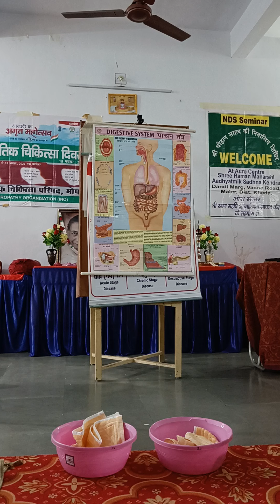New Diet System seminar, 7-1-2022 । Dr Arjun Tewani। be your own Doctor अपना डॉक्टर खुद बने।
Smt. Dhartiben  Mukeshbhai Thakkar invites you to a New Diet System (nds) 8 days seminar at matar (dist. kheda) 5th to 12th  January 2022
Read Desclaimer before adopting nds
In the presence of  founder of the new diet system (NDS) Guruji Shri B.V. Chauhan sir And
 Inspired by Paramahansa Sant Hirdaram Sahebji of Arogya Kendra Bhopal and with the blessings of  Shri Siddabhauji and in association with Auro Center, Shri Raman Maharshi  Sadhana Kendra.Matar, Smt. Dhartiben Thakkar invites you to a
New Diet System (NDS) 8 days Seminar at
Auro Center, Shri Raman Maharshi  Sadhana Kendra.Matar (dist. Kheda)
Welcome to a world  without medicine.
Do you want to get rid of your physical and mental ailments by adopting a new diet system NDS, without medicine, without surgery and boosting immunity?
If so, join the eight days seminar of New Diet System and learn about nds Lifestyle, understand experiences and stunning Natural Lifestyle.
 Learn and experience the benefits of enima, the root cause and prevention of the disease, the importance of fasting, why milk should not be drunk and the many wonderful benefits of eating raw food.
Moreover Dr Arjun Temani (Arogykendra, Bhopal) with his fellows teach us how naturopathy helps with NDS.
*Essential Details:*
8 days residential camp organised by *Mr.Mukeshbhai Thakkar*
 in association with Auro Center, Shri Raman Maharshi Sadhana Kendra,
Matar (Dist.Kheda).
KEYNOTE SPEAKERS:-
Shri B. V. Chauhan ,Amreli
(NDS Founder & Global Motivator)
Smt. Dhartiben Thakkar, Ahmedabad
(NDS Motivator)
Dr. Arjun Tewani (ND, M.Sc.(Yog), D pharma, Aarogya kendra, Bhopal)
Dr. Kaniyalal L. Rangwani ( M.Sc (Yog), P.hd (Yog) )
Hemant Suklikar (Yog Specialist)
Shri Dr.Bhavesh Dave ,Gandhinagar
(NDS Motivator)
Shri Mukeshbhai Thakkar ( NDS Motivator)
Details of the seminar
 👉 5th January 2022 to 12th  January 2022
Seminar Venue
👉 Auro centre,Shri Raman Maharshi  Sadhana Kendra,
For registration contact
  * Mr. Mukeshbhai Thakkar
  * Harishbhai Mandali
 Auro centre,Shri Raman Maharshi Sadhana Kendra  is 35km from Ahmedabad in Matar village, Kheda dist.
This Raman Maharshi  Ashram is a good spiritual place for self meditation in a natural environment away from the hustle and bustle of the city.
This place is cool ,clean with trees ,  plants and garden.
Rooms on the first floor and ground floor. There is a hall for lectures and kitchen for meal.There is auro dhyan room for  meditation.
shri Pradeepbhai shah,mumbai
Shri Mukeshbhai thakkar Ahmedabad
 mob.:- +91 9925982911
Mrs  Dhartiben thakkar
Dr. Arjun Tewani
Dr. Bhavesh Dave

the information provided is from an individual's experience and/or belief/opinion and it is not a medical treatment to cure any disease and/or improve and/or change anyone's lifestyle and any advice provided is not from any medical expert. anyone seeking health and/or medical advice is strongly advised to consult a qualified/certified medical professional regardless of what he/she may read or hear. each individual is solely responsible for any action/activity performed or any decision made by them, and will not be able to hold anyone from the nds family/team/representative liable against any loss, damage and/or any other adverse consequences. any advice and/or any materials you decide to take/use will be at your own liability and at your own risk. by attending
any nds seminar, retreats, any recipe session, watching videos on nds channels/mobile app or any other digital platform you are agreeing to accept this legal disclaimer.